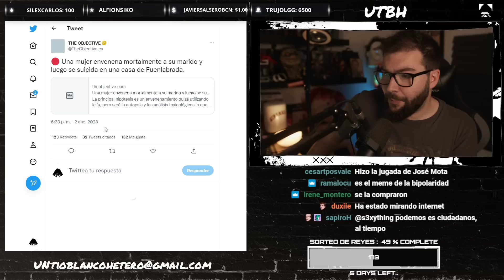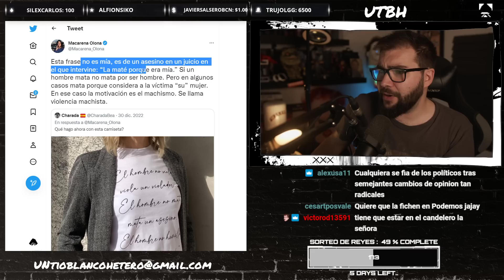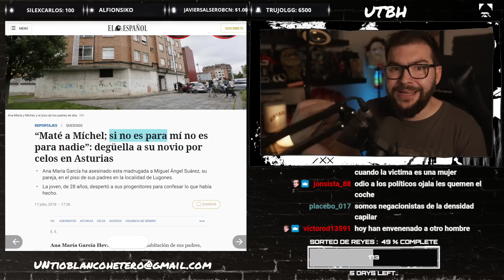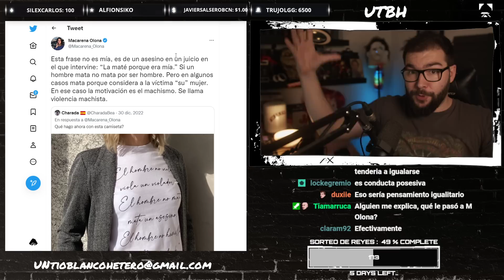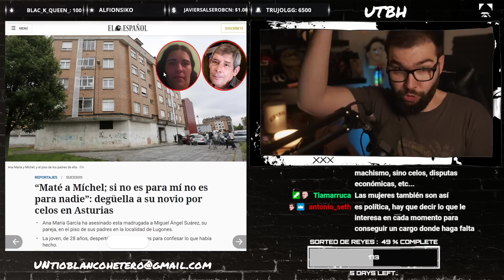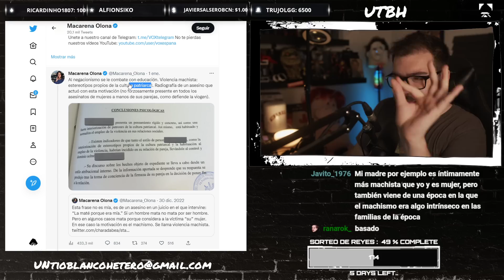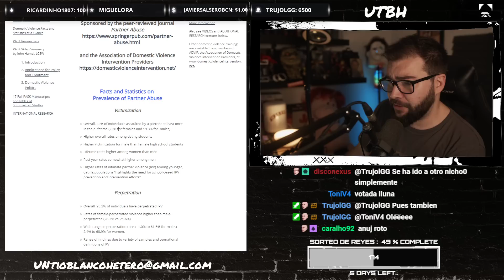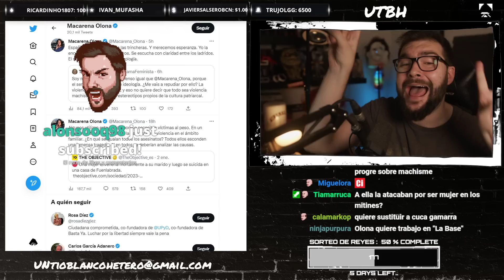MACARENA OLONA DESATADA | UTBED